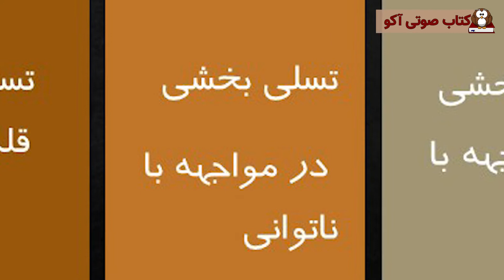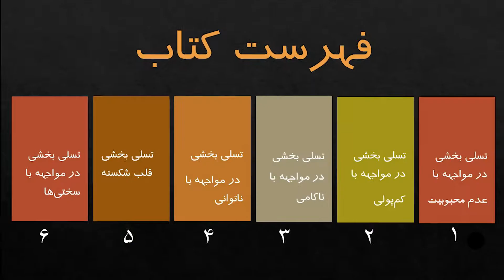کتاب صوتی تسلی‌بخشی‌های فلسفه - نوشته آلن دو باتن - بخش چهارم - مونتنی- Montaigne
میشل دو مونْتِنْیْ : Michel de Montaigne)‏ (۲۸ فوریه ۱۵۳۳ – ۱۳ سپتامبر ۱۵۹۲) یکی از تأثیرگذارترین نویسندگان و فیلسوفان دورهٔ رنسانس بود. او فیلسوف و حکیم اخلاقی بود و در خاندانی اشرافی زاده شده بود.
 سیزده سال دادستان و چهار سال نیز شهردار شهر بوردو بود. وی همچنین به سفارت برای شاهزادگان محلی نیز می‌پرداخت. وی در طول حیاتش صاحب شش فرزند شد که پنج تن از آنان در نوزادی از دنیا رفتند. وی در سال ۱۵۹۲ به دلیل عوارض سنگ کلیه درگذشت.
ما می‌توانیم در افکار خود از مرزها بگذریم.
میشل دو مونتنی، نویسندهٔ دورهٔ رنسانس، کتابخانه‌اش را با کتاب‌هایی پر کرده بود که به او در گذر از مرزهای تعصب کمک می‌کردند. در آن کتابخانه، کتاب‌های تاریخ، سفرنامه‌ها، گزارش‌های مبلغان مسیحی و ناخداها، ادبیات دیگر ملل و کتاب‌های مصور همراه با تصاویری از قبایلی وجود داشت که به شکل عجیبی لباس پوشیده بودند. از طریق این کتاب‌ها، مونتنی می‌توانست مشروعیت بخش‌هایی از وجودش را اثبات کند که در آن اطراف (محل زندگی‌اش) هیچ شواهدی دال بر اثباتشان وجود نداشت؛ و به وسیلهٔ این کتاب‌ها می‌توانست از احساس بیگانگی خود با خصایص اقوام و ملت‌های گوناگون بکاهد. مونتنی ما را دعوت می‌کند که با مسافرت به کشورها، در عالم واقع و در خیال، تعصبات محلی و تفرقه‌های حاصل از آن‌ها را با هویت‌های نامحدودتری در قالب شهروندان جهان معاوضه کنیم.